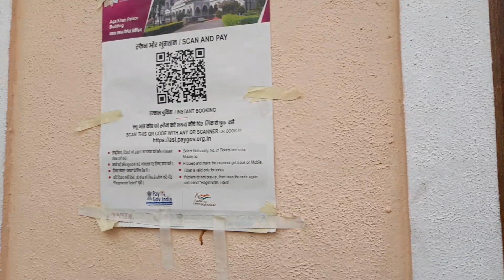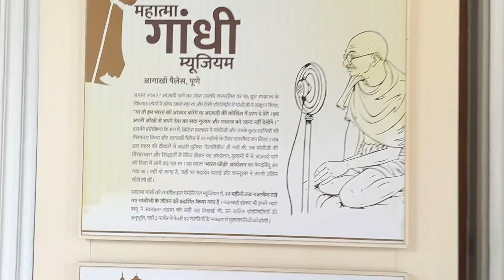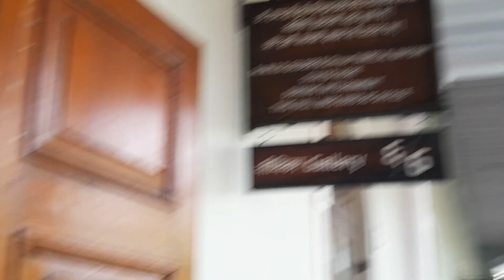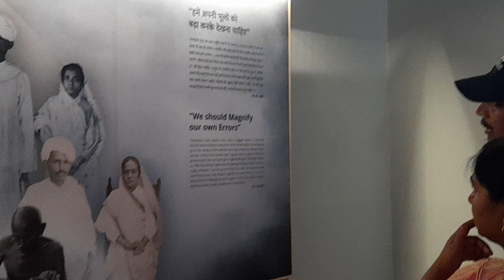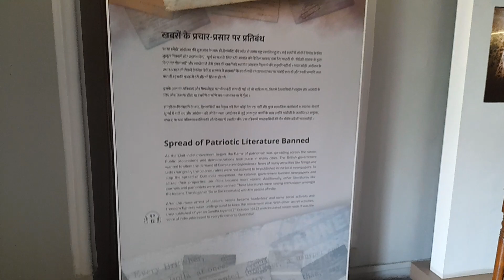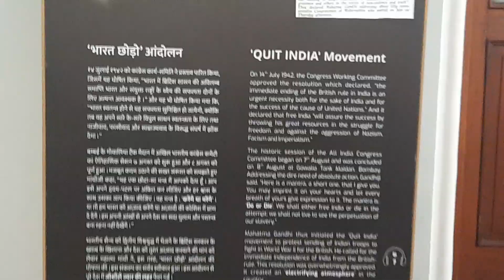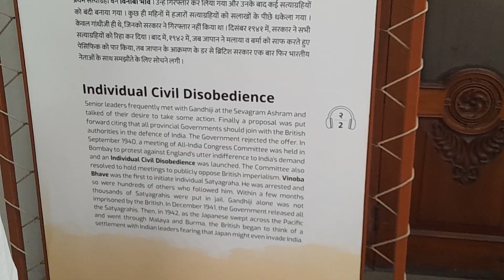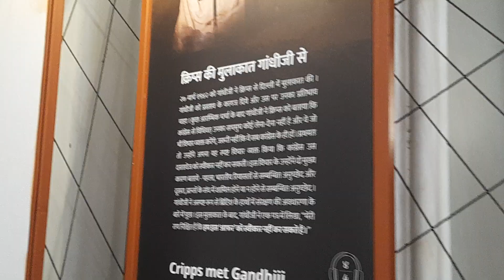Aga khan palace pune 2023 latest video 👳‍♂️👳‍♂️🧜‍♂️🧜‍♂️Historical place Actual tour ( part 2)